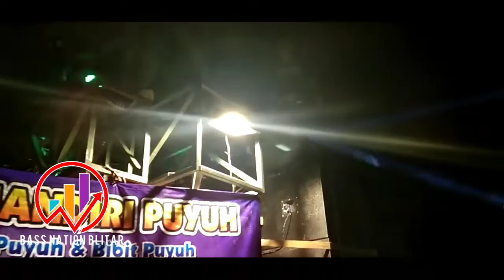DJ SALSA DANCE - BASS BOOSTED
Please Use Headset For HQ Bass Ok !

Amazon Music